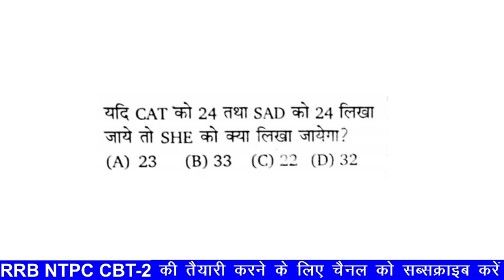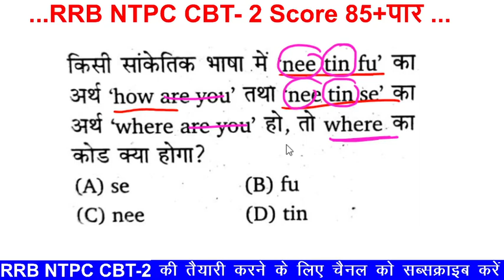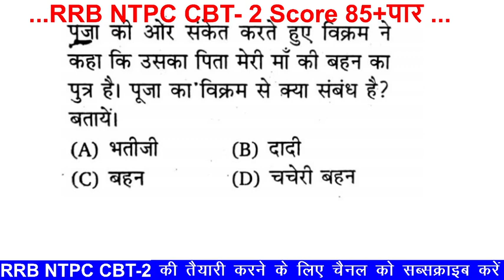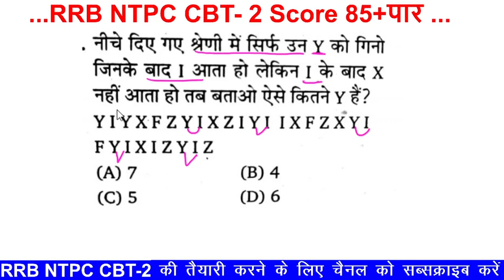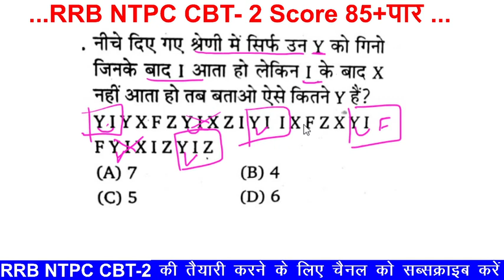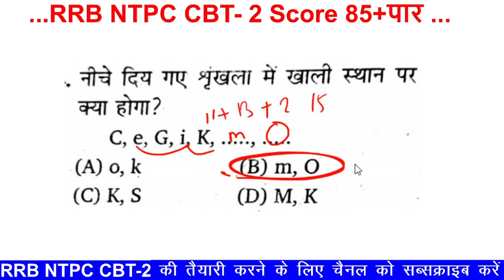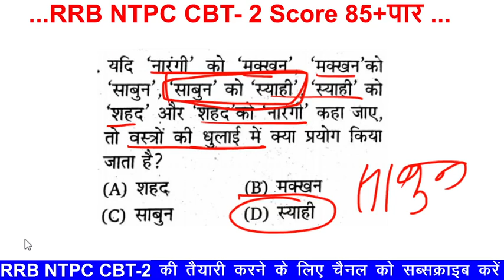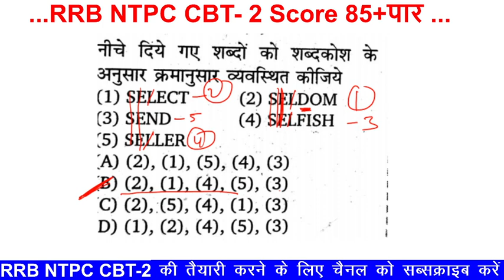RRB NTPC CBT 1 Result 2021 /RRB NTPC CBT 1 Cut-Off 2021 RRB NTPC Reasoning short tricks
RRB NTPC CBT 1 Result 2021 /RRB NTPC CBT 1 Cut-Off 2021/ RESULT कब तक? NTPC CBT-2 EXAM कब होगा?
RRB NTPC CBT-1 RESULT DATE// RESULT कब तक? NTPC CBT-2 EXAM कब होगा? Revised,Final AnswerKey,MasterQP
RRB NTPC CBT-1 RESULT DATE ,RRB NTPC CBT1 RESULT कब तक आयेगा?
RRB NTPC CBT1 RESULT DATE कब आएगा RESULT
RRB NTPC CBT-2 EXAM DATE कब शुरू होंगे CBT-2 परीक्षा?

Rrb ntpc cbt1 official ANSWERKEY Link Activated,rrb ntpc cbt1 ANSWERKEY
railway ntpc cbt1 official ANSWERKEY,
rrb ntpc cbt1 ANSWERKEY
RRB NTPC CBT-1 RESULT,RRB NTPC CBT1 RESULT DATE कब तक आयेगा RESULT

Is RRB NTPC result out?
When was RRB NTPC result?
Is CBT 1 NTPC qualifying nature?
How can I check my RRB 2021 result?